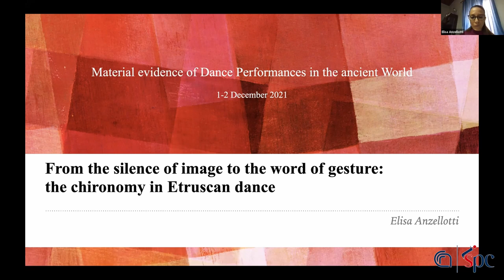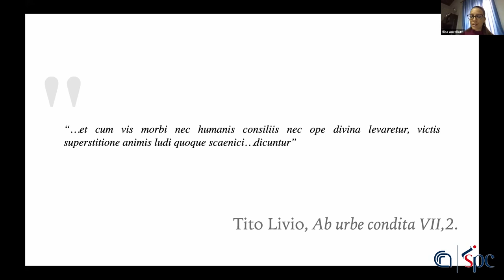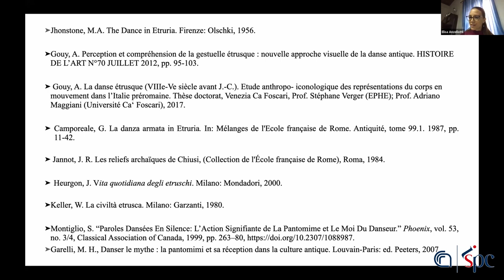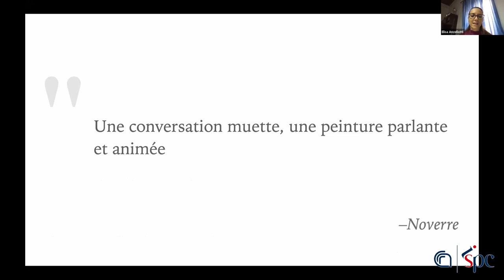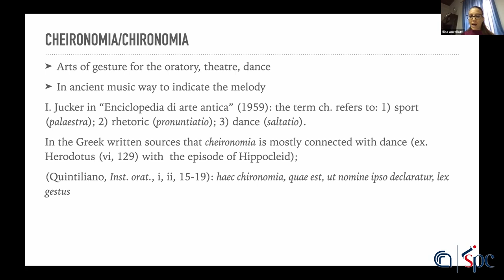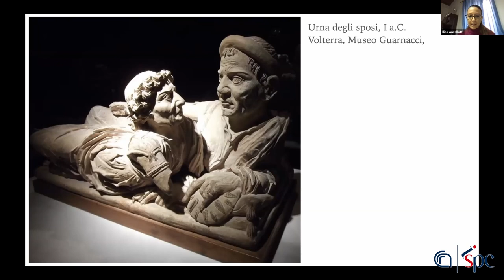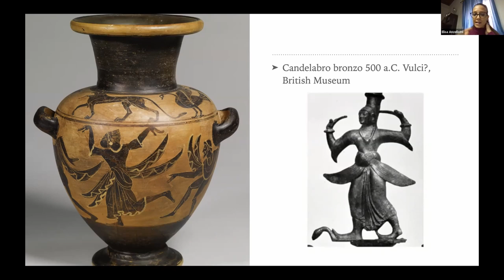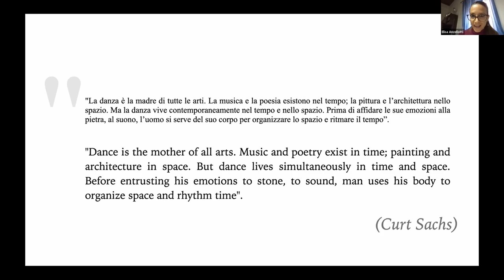10 From the silence of the image to the word of the gesture E. Anzellotti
FROM THE SILENCE OF THE IMAGE TO THE WORD OF THE GESTURE: THE CHIRONOMY IN THE ETRUSCAN DANCE

Dance images from antiquity, which are captured in paintings, vases and other artifacts, may appear silent and frozen in time. On the contrary, they have a great deal to say. One of the most explicit means of communication from the past lies in “the art of the gesture”. It is within this context that I wish to examine the Etruscan Dance, with particular emphasis on the position of the dancers’ hands (“chironomy”).

By starting with a series of particularly significant images, I aim to decipher the complexity of their communicative structure. The art of the gesture is a universal language, but simultaneously, a unique reflection on an individual society.

Furthermore, it is also intriguing to analyze the Etruscan Dance from an aesthetical and philosophical point of view. In order to do so, we must first alter our perceptual parameters.